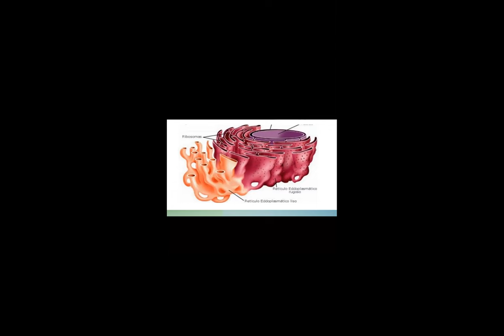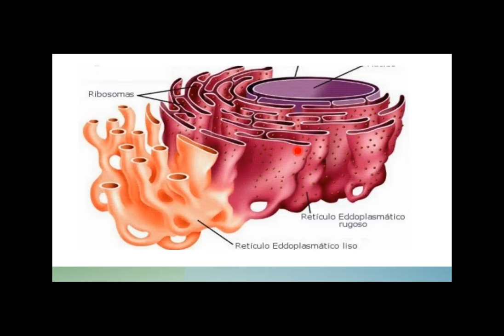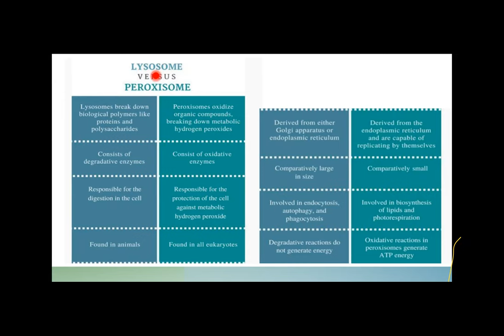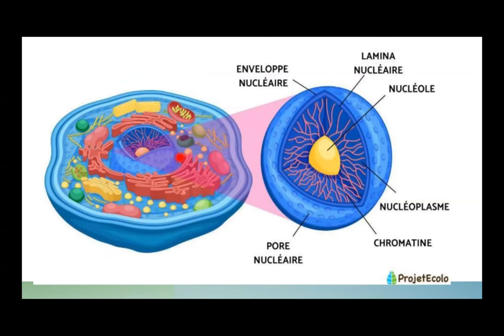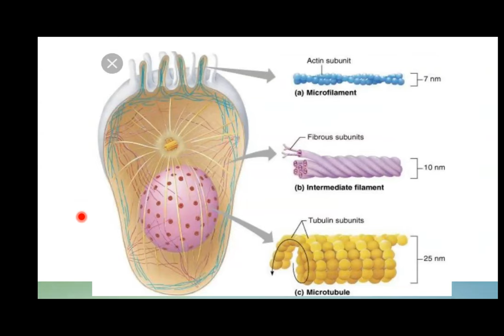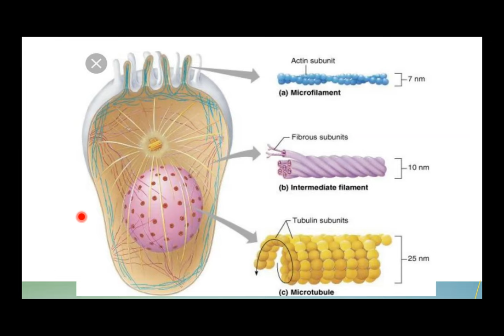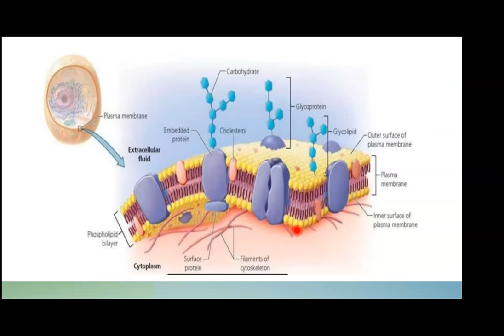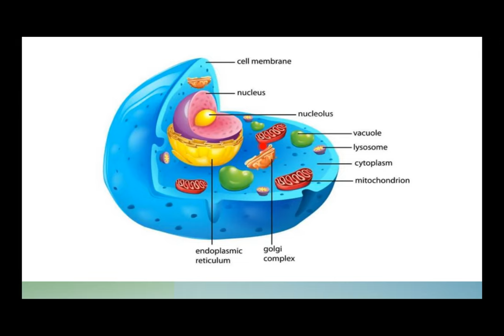eucaryotes | cours de soutien première année médecine| partie 3